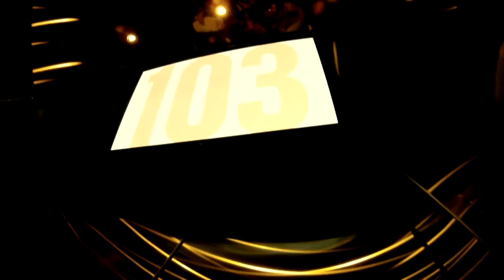Chicago SkyDeck Sears tower